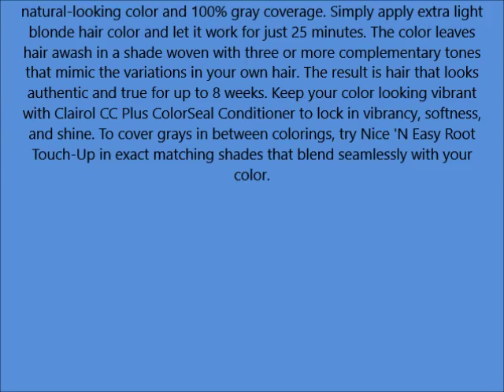Clairol Nice 'n Easy Hair Color 098, 9 5 Natural Extra Light Neutral Blonde 1 Kit